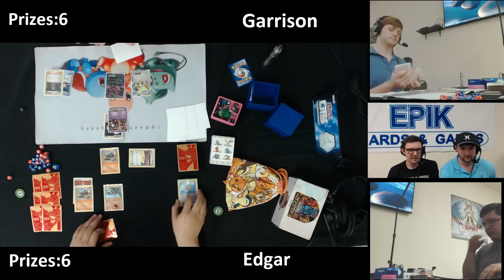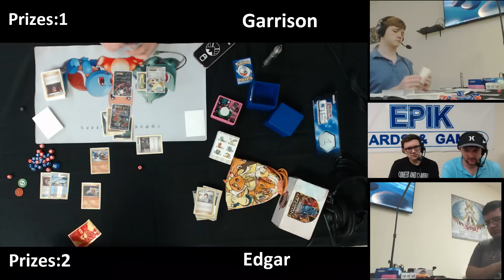09162014 Pokemon Tourney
Pokémon Feature Match